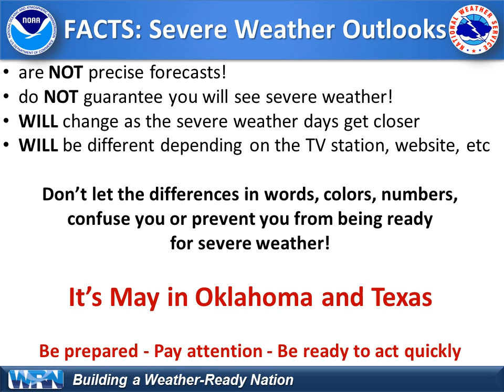Severe Weather Update - May 14, 2015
Severe weather is possible Thursday-Saturday. here's a quick update on what we're expecting
National Weather Service
Norman, Oklahoma
weather.gov/norman